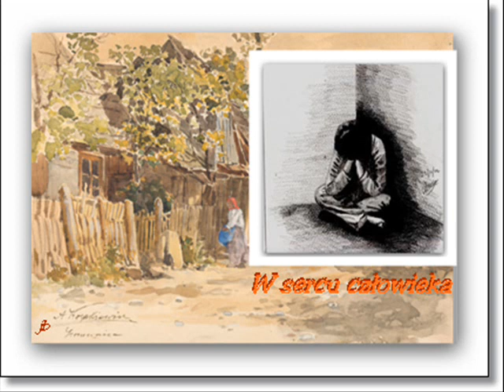W sercu człowieka